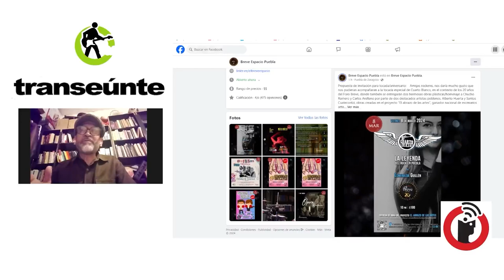Carlos Ordoñez, del Foro Breve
Carlos Ordoñez

Puebla, Puebla, 6 de marzo de 2024.

Transeúnte, de Subterráneos en Radio Común / FRAGMENTO del episodio 35. Transmisión del miércoles 6 de marzo de 2024.